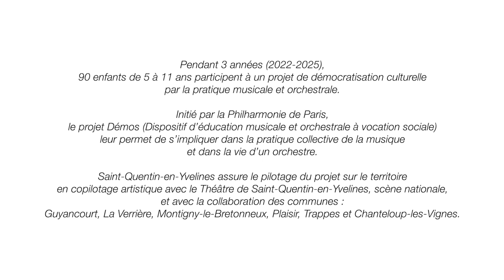DEMOS : Épisode #5 - Les familles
Près de 90 enfants entament leur deuxième année de l’orchestre SQY DEMOS. Suivez-les tout au long d’une web-série dont voici le 5e épisode : Les familles.